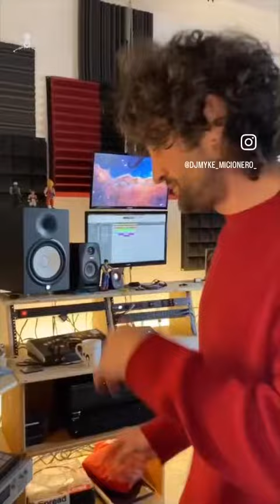DjMyke - Dont Stop (battlecat 2)